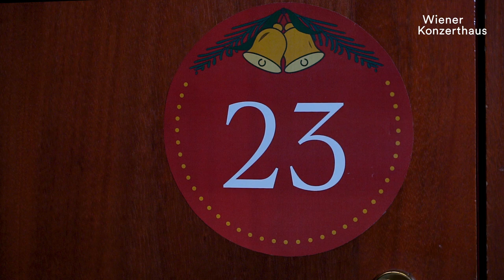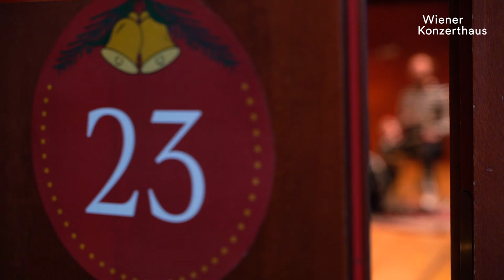ADVENTKLANG-Kalender | Tür Nr. 23 | Fiva, Philipp Nykrin & Herbert Pirker